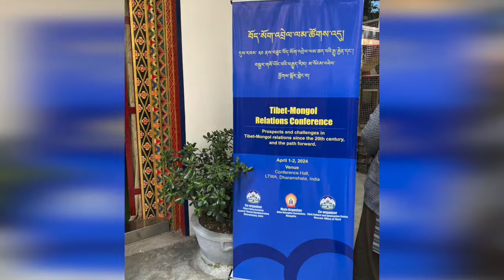Tibet-Mongol Relations Conference concludes in Dharamshala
བཞུགས་སྒར་དུ་བོད་སོག་གི་འབྲེལ་ལམ་སླར་གསོ་དང་འབྲེལ་བའི་ཚོགས་འདུ་ཚོགས་འདུག